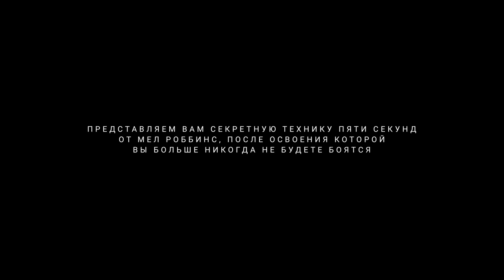Досмотри до конца! ЭТО РЕАЛЬНО РАБОТАЕТ! Как навсегда побороть страх! Мел Роббинс - Техника 5 секунд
Мел Роббинс - Как побороть страх за 5 секунд! Смотреть Всем!

Мел Роббинс — американский юрист, телеведущая, автор и мотивационный спикер.